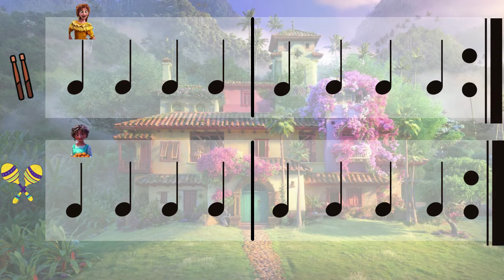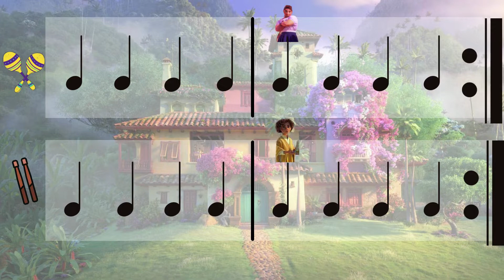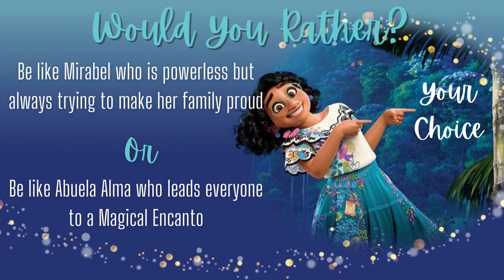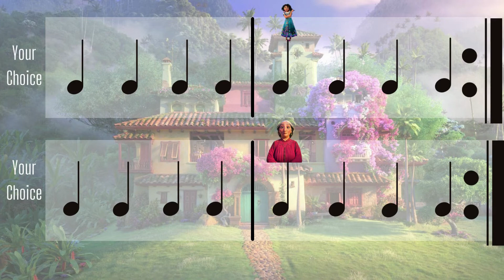Steady Beat Choice Rhythm Play Along:Encanto Themed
This video is for our little people! My kindergarteners wanted to play Would You Rather but I have them playing the steady beat to their chosen characters. They still get to use instruments and body percussion. The only rhythms within this play along are the quarter note and quarter rest. I hope that your young students enjoy!